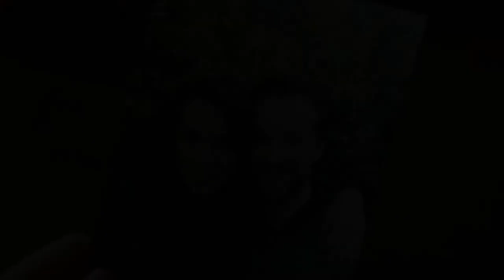Erasing His Dark Past | Official Trailer | Michael Welch | Taylor Blackwell | Movie HD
After his assumed death, a woman discovers her husband was less than perfect with many secrets, including multiple identities and massive debt.

Cast: Laurie Fortier, Michael Welch, Mary Badham, Taylor Blackwell, Al Sapienza